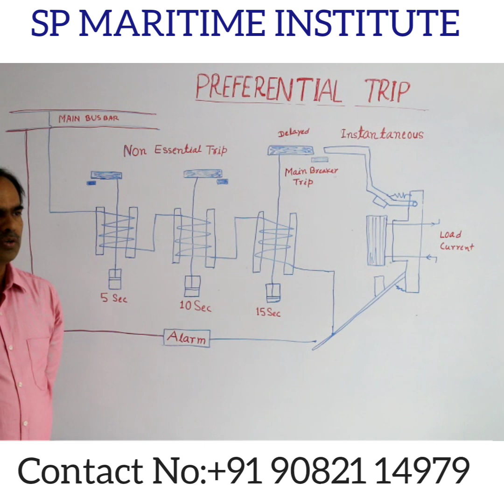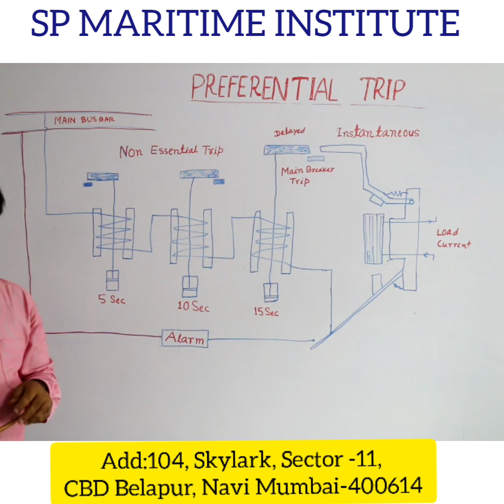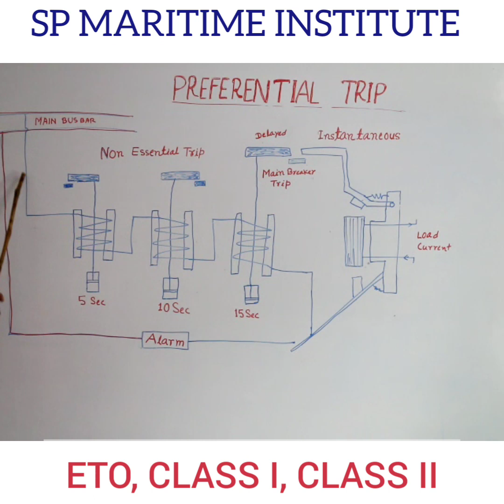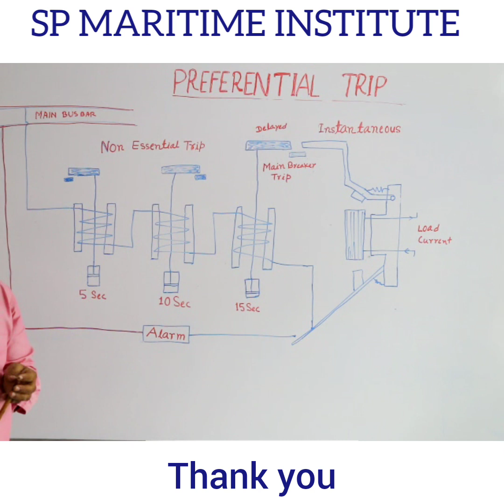Preferential Trip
Preferential trip is a part of the ship’s generator protection system. The tripping system is designed in such a way that it removes all non essential loads from the generator in case of overload or partial failure of supply, thus preventing main power loss on the bus-bar.